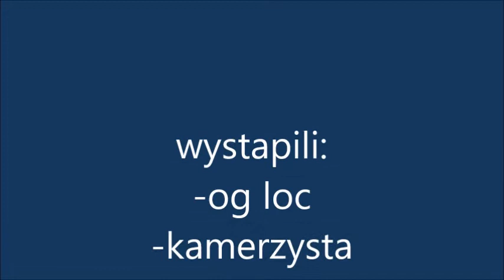ok gloc - dopalacze (official video)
official teledysk by cygankraft

all rights resevred